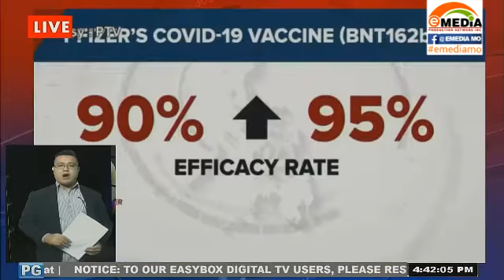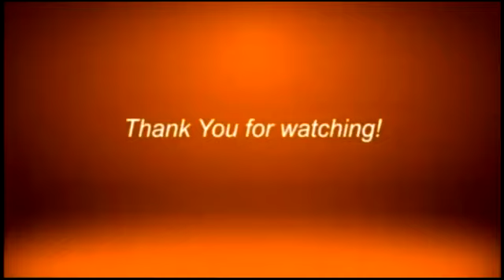DON’T BE TOO CONFIDENT!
This is the reminder of DOH IX to the public on the US distribution of the COVID19 vaccine made by Pfizer and Moderna

Watch us live:
landline: 955-4324 or 926-3515
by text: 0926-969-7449